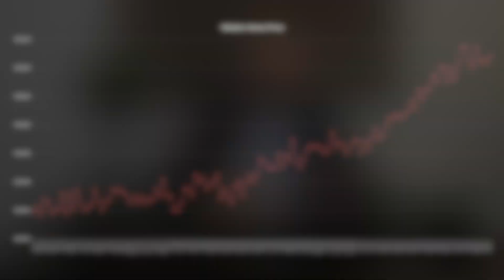Are Las Vegas Home Prices Still Dropping? - Market Overview Minute #8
Chad Roberts, CRS, SFR, RRG, AHWD
Broker Associate, Team Leader
The Chad Roberts Group
Realty ONE Group
License# BS.7351.LLC

Are Las Vegas home prices still dropping?

And can we expect prices to stay where they are?

Find out on this week's Market Overview Minute!

In episode 6 of Market Overview Minute, I showed how the median home price dropped 2 weeks in a row, a very unusual occurrence.

That was at the beginning of August.

However, near the end of August, we saw a big spike that brought prices right back to where they were.

Since then, prices have technically lowered again, but the median home price is still trending upward.

We can see this pattern of rising and falling prices going all the way back to early 2019, when I started to track these weekly stats.

Most data sources only track monthly numbers, but I track weekly to catch trends before anybody else.

What would you like to hear us discuss in the next episode? Let us know by commenting below!

I'm Chad Roberts, principle of the Chad Roberts Group here at Realty One.

If you have questions about real-estate, give me a call!